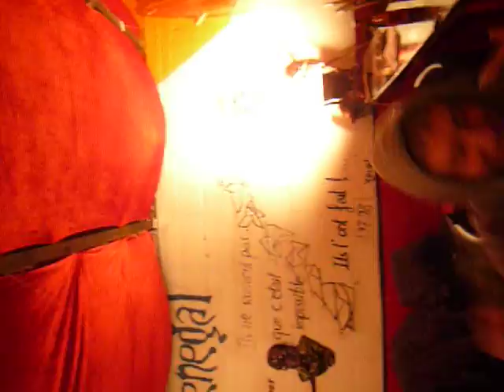Knapinouchute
il a l'habitude...